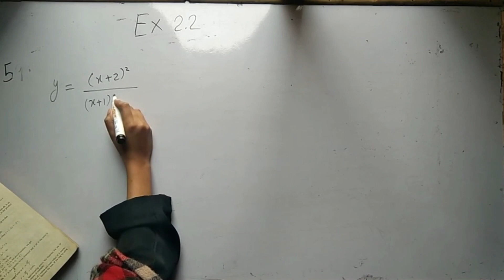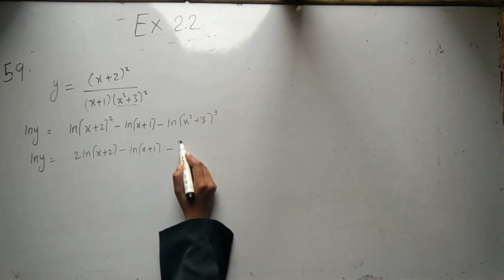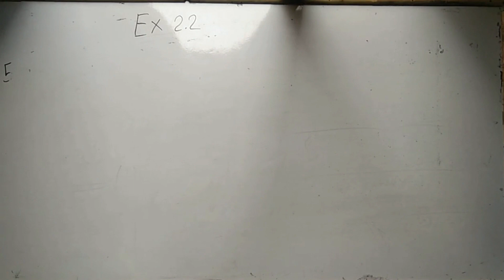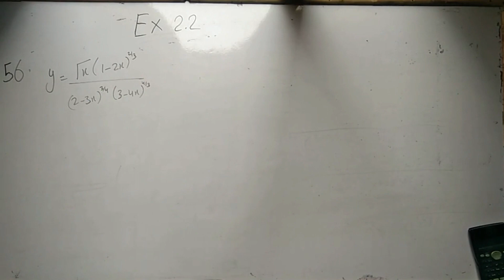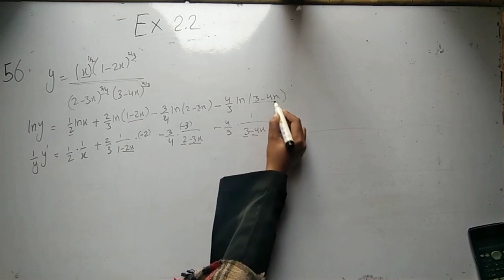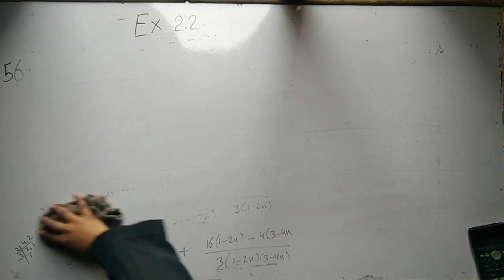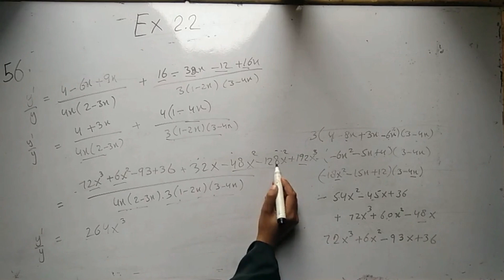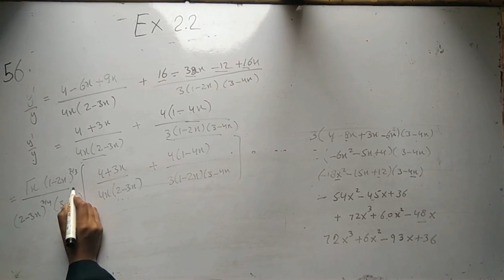Calculus, exercise 2 2 Question # 54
B.Sc|| Double maths || ADS || Bachelor || Mathematics course A, B || BS Maths|| UOS|| SU|| PU|| BZU||GCUF|| AU||ZU|| VU||